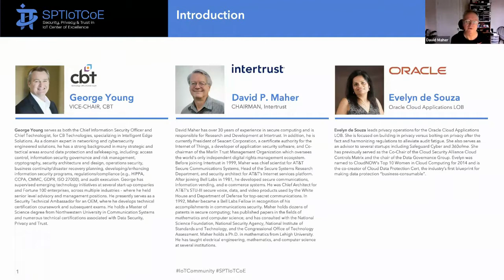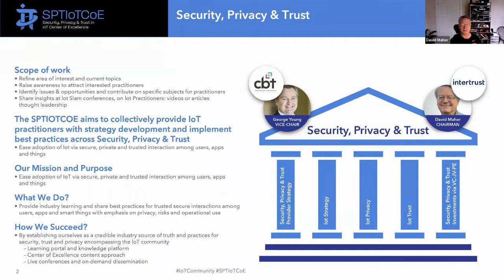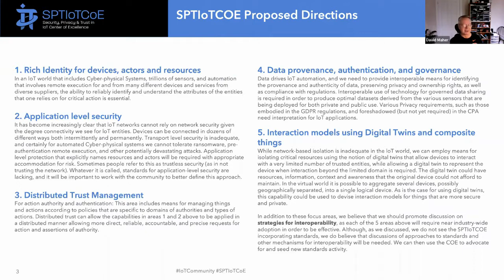SPTIoTCoE fireside chat with Intertrust's David Maher - IoT Slam 2022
Watch this SPTIoTCoE panel session Q&A, part of IoT Slam, where a group of industry experts - including Intertrust’s Dave Maher - explore the new challenges faced with emerging IoT devices versus previous generations of the internet.

The expert panel discusses differences in scale, hyperconnectivity, and the crossover between cyber and physical worlds. They also discuss the  standards helping to coordinate and bring interconnectivity and cooperation between the myriad devices of today.